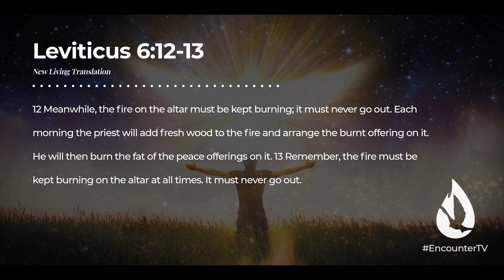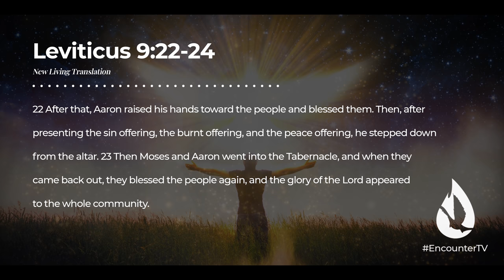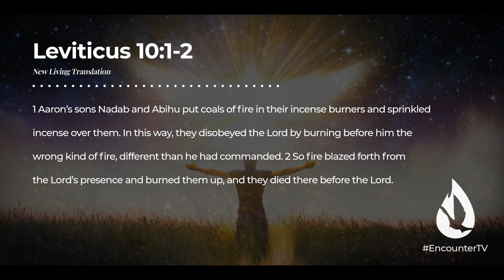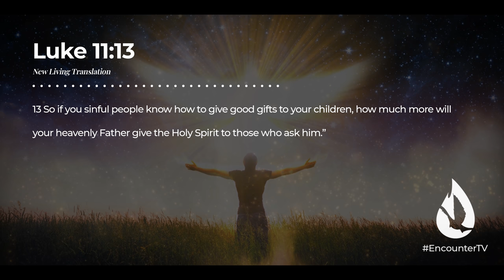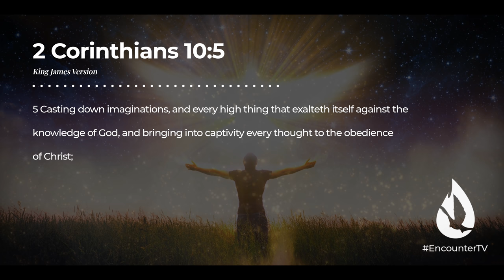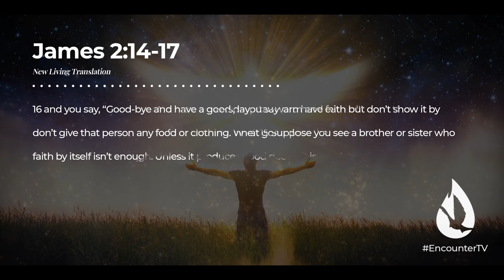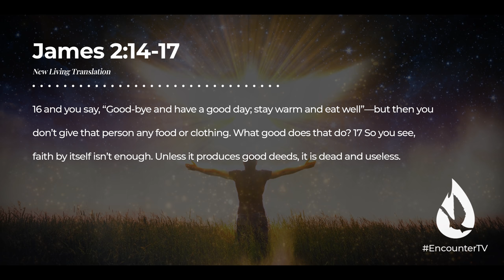WATCH THIS If You Can’t Feel God Anymore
Has your passion for the things of God grown cold? Does your spiritual life feel dry and dull? These 3 keys will reveal how to burn with the fire of God.

00:00 Introduction
01:53 The Fire of God Comes from the Presence of God
04:55 The Holy Spirit Won't Sustain What He Didn't Start
07:16 How to Receive the Fire of God:
07:22 #1 - Ask
08:46 Ask the Holy Spirit to Ignite the Fire of God in You
09:28 #2 - Acknowledge
09:33 Don't Let Your Thoughts Quench the Fire of God
14:33 #3 - Act